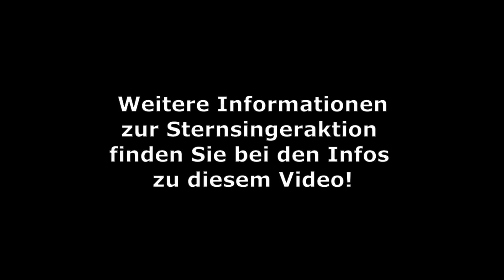Sternsinger der Pfarreiengemeinschaft Oberleichtersbach-Schondra 2021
Die Sternsinger kommen in diesem Jahr wegen der Corona-Beschränkungen digital zu Ihnen nach Hause. Sobald es möglich ist, werden wir Ihnen ein Foto der Sternsinger zusammen mit einem Aufkleber (20*C+M+B+21) in den Briefkasten einwerfen. Gleichzeitig erhalten Sie Informationen zur diesjährigen Sternsingeraktion zusammen mit der Bitte um eine Spende, die Sie direkt an das Kindermissionswerk "Die Sternsinger" überweisen können.

Weitere Informationen zur Sternsingeraktion mit einer Möglichkeit zum Online-Spenden finden Sie

Wir wünschen Ihnen ein gesegnetes Jahr 2021 und den Segen der Hl. Nacht!!